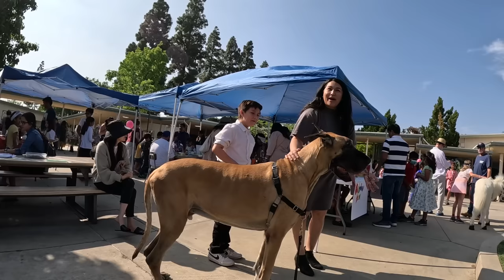Cash 2.0 Great Dane visits a local Elementary School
We were invited to attend this outdoor event being held last Sunday.  Rowdy was there too.